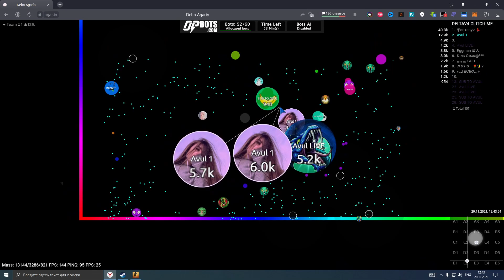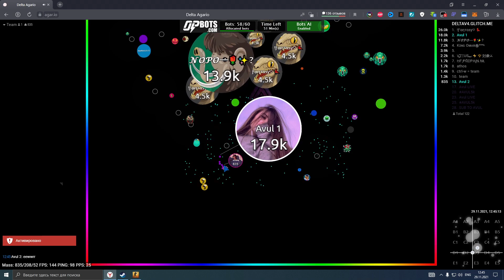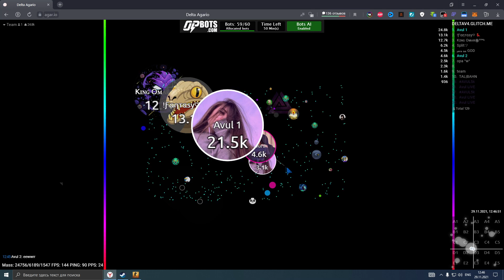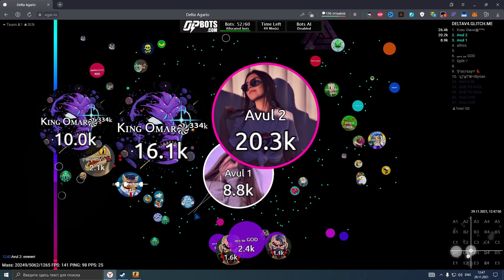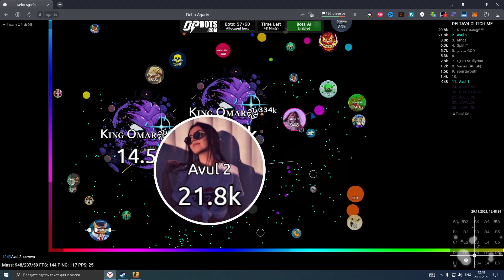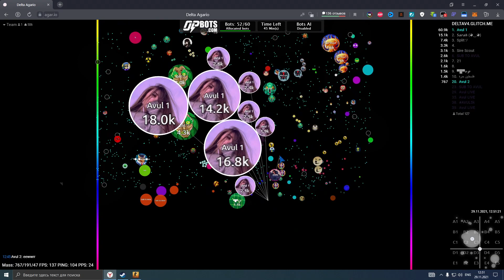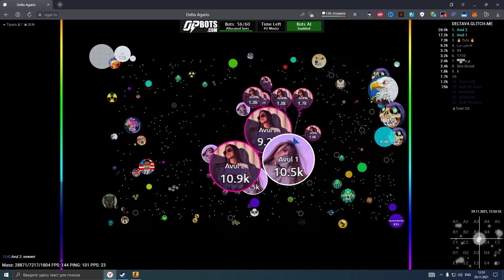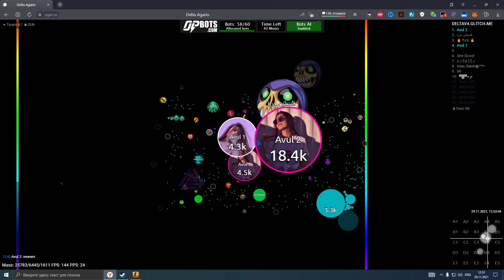AGAR.IO MULTIBOX TAKEOVER #27 || OP-BOTS.COM